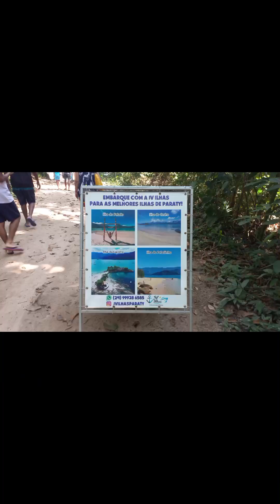Ilha do Pelado - Paraty RJ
Hoje o passeio foi com a família e fomos conhecer a Ilha do Pelado que fica localizada em Paraty, pegamos a lancha em São Gonçalo com a JVILHAS que por sinal fazem um belo trabalho de travessias muito educados no atendimento,passam cartão de crédito e débito, Pix.

Também tem o Restaurante da Bete que te atende com muita gentileza.

Vem fazer parte do Canal Mônica Mix